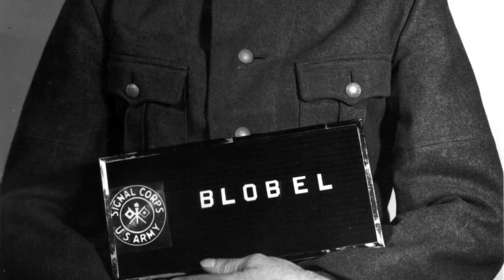The JUSTIFIED Execution Of Paul Blobel - EVIL Einsatzgruppen Commander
During the Second World War, most of the countries which were involved in the conflict committed war crimes. One of the most sadistic and formidable groups tasked with committing war crimes for Nazi Germany and the Third Reich was the Einsatzgruppen. This was an infamous group of soldiers who followed the regular German Army as they made territorial gains. The Einsatzgruppen then rounded up civilians in the local areas before carrying out huge massacres. It's estimated that the group killed around 2 million innocent people.

One commander of the Einsatzgruppen was Paul Blobel, who was a First World War veteran. He joined the Nazi Party and then rose to prominence during the Second World War before becoming a leader within the SS. As the Germans invaded the Soviet Union with Operation Barbarossa, Blobel was placed in charge of an Einsatzgruppen division tasked with killing civilians in Ukraine. It was estimated that during his time in command, Blobel was responsible personally for around at least 60,000 deaths and in fact one massacre the Babi Yar Massacre saw 33,000 people killed in days.

Blobel was instrumental in these massacres, however was relieved of command due to his alcoholism and then began to work to conceal Nazi war crimes. He was captured after the Second World War and then placed on trial in the Einsatzgruppen Trials. For his crimes he was sentenced to death and then executed at Landsberg Prison, the same Prison Adolf Hitler was held in following the failed Munich Putsch.

So join us today as we look at, 'The JUSTIFIED Execution Of Paul Blobel - EVIL Einsatzgruppen Commander.'